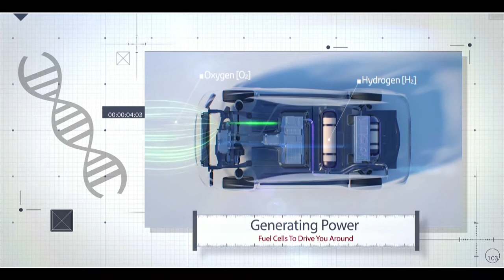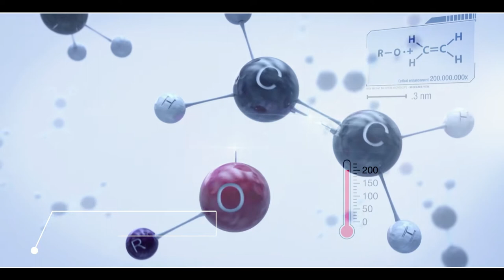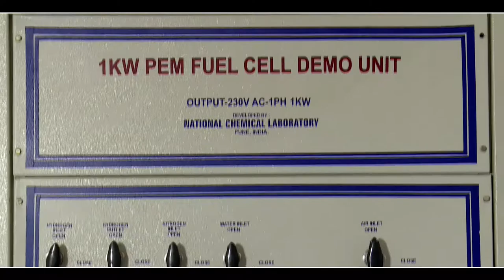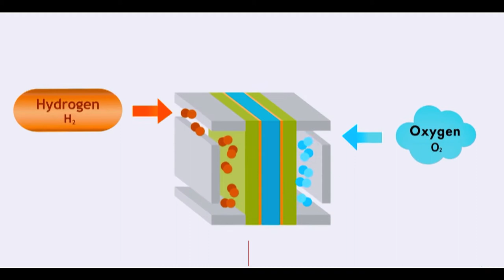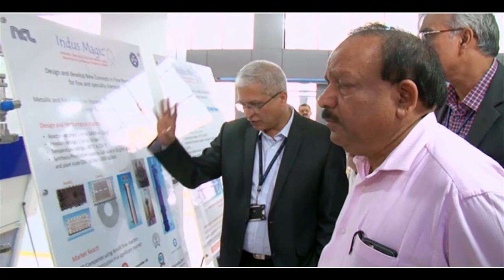CSIR NCL ENGLISH